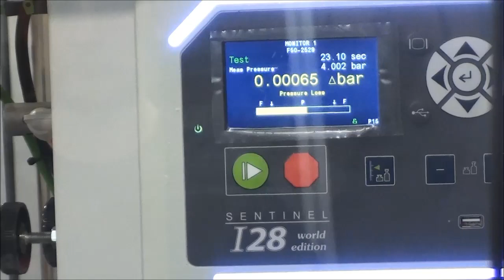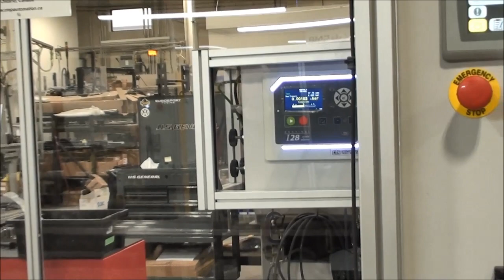EV Cooling Tubes, Bent Nylon Tube Rapid Prototyping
CMP Automation is a leading supplier of automated tooling for the fabrication of Battery Electric Vehicle (BEV) cooling tubes.  We provide Rapid Prototyping Services as a demonstration of our technology.  Contact our sales team to discuss your needs for rapid prototypes of BEV cooling lines and similar nylon tube assemblies.